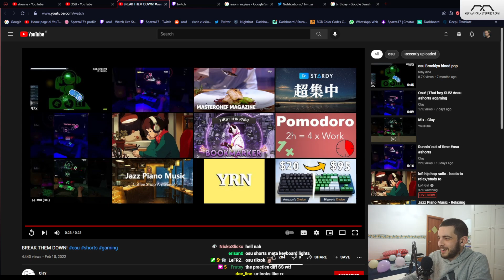osu tiktokers be like